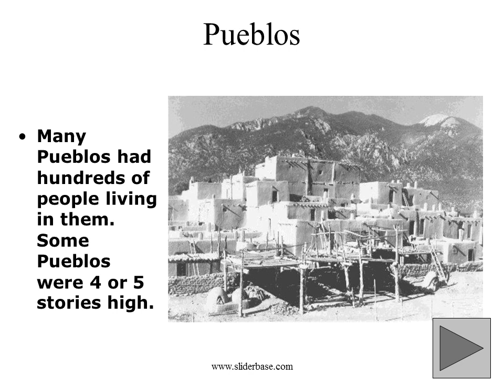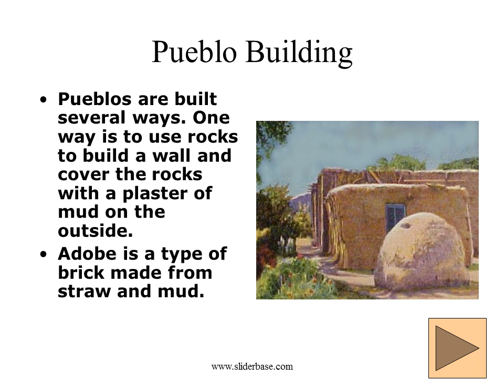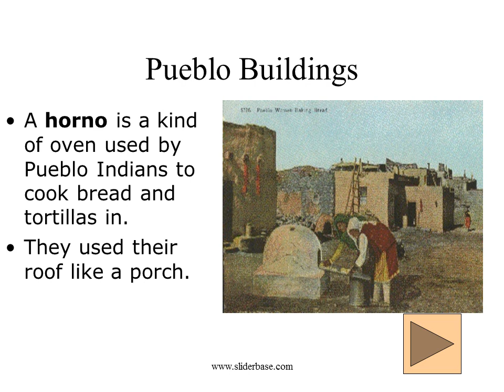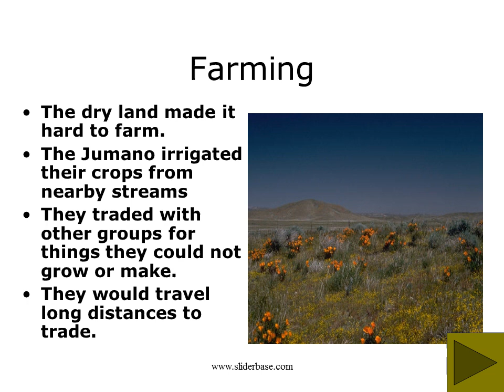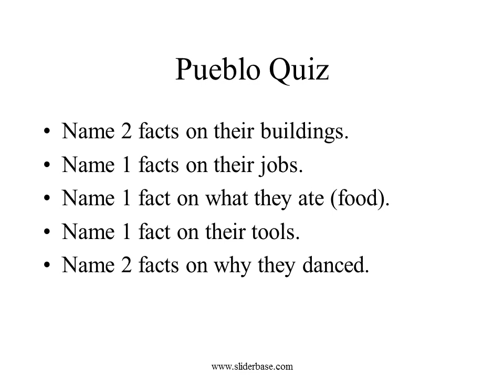Pueblo Native Americans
The Pueblos are a group of different tribes who are all much alike, so much alike we group them together.

Pueblos
Their name, Pueblo, is Spanish and means "town".
 In larger Pueblos there are several individual Pueblo buildings built around a plaza or square.
Many Pueblos had hundreds of people living in them. Some Pueblos were 4 or 5 stories high

Pueblo Building
Pueblos are built several ways. One way is to use rocks to build a wall and cover the rocks with a plaster of mud on the outside.
Adobe is a type of brick made from straw and mud.
A horno is a kind of oven used by Pueblo Indians to cook bread and tortillas in.
They used their roof like a porch

Pottery
They stored and cooked their food in well-made pottery.
The Tigua and other Pueblos are famous for their beautiful pottery.

Farming
The dry land made it hard to farm.
The Jumano irrigated their crops from nearby streams
They traded with other groups for things they could not grow or make.
They would travel long distances to trade.